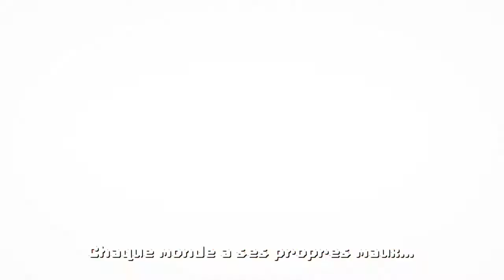Cadence of Hyrule - 01 - Trop classes les maracas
Replay de stream du 21 décembre 2020.